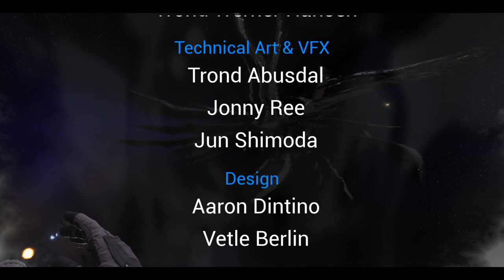Moons of Madness save the moons ending